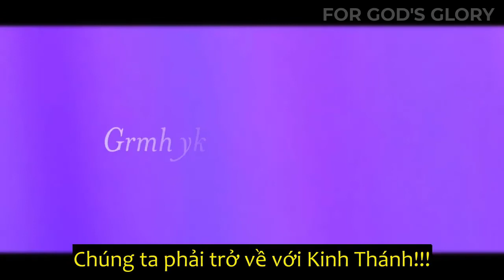Người Nam Theo Kinh Thánh || Paul Washer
Chuyển ngữ: NCTH
Lồng tiếng: Trường Thùy Trang